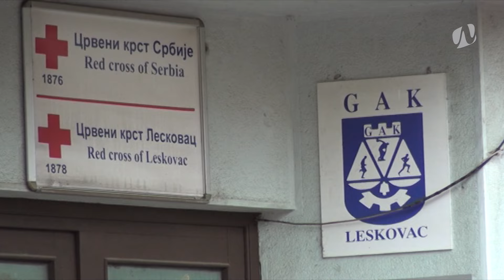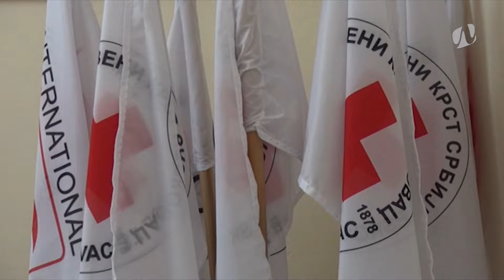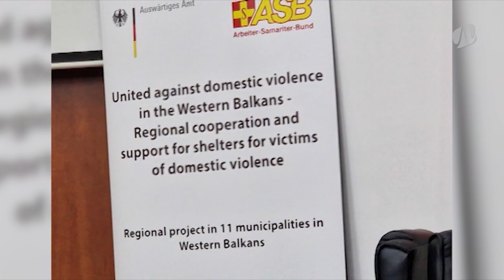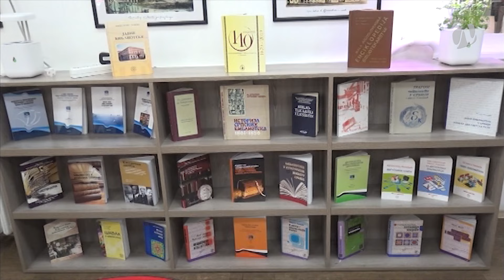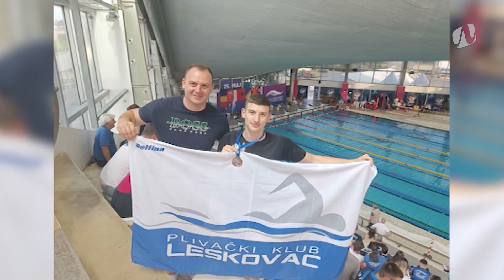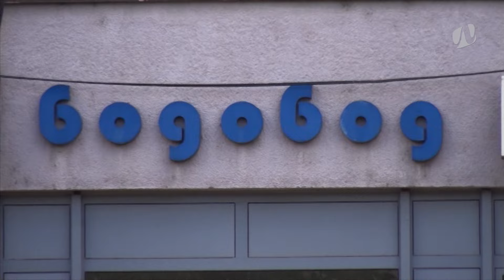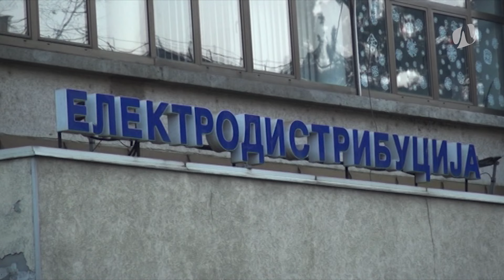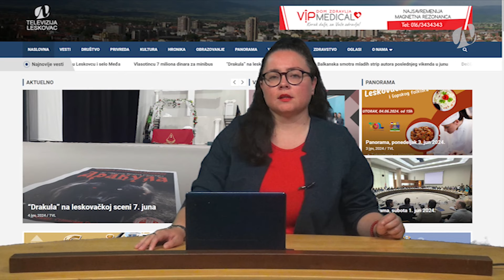Panorama 5.6.2024. | TV Leskovac